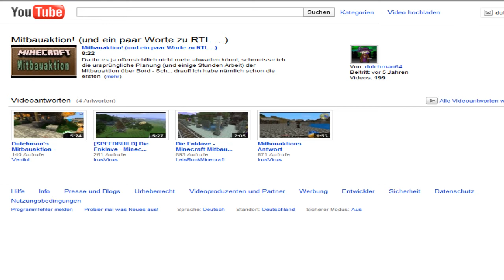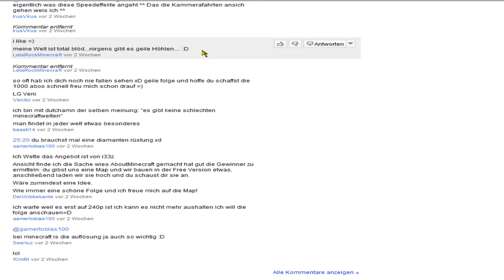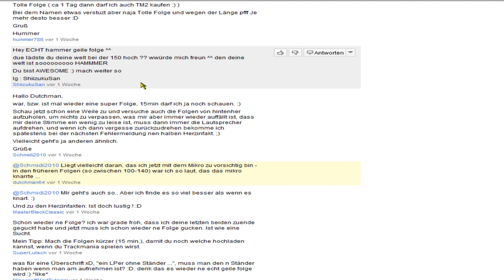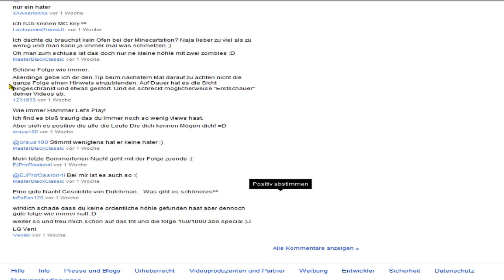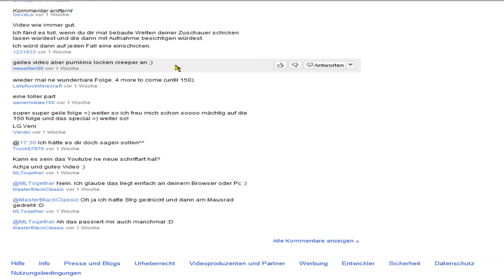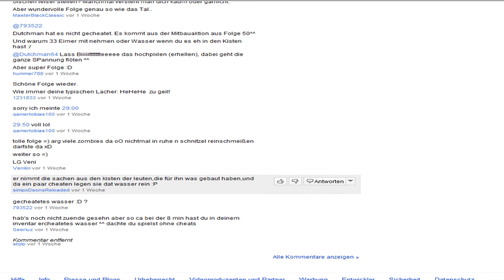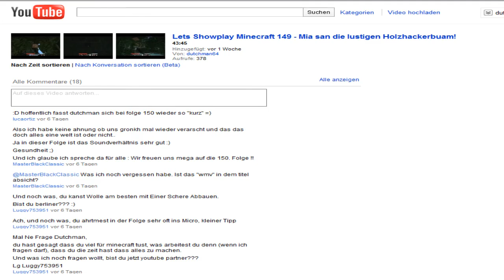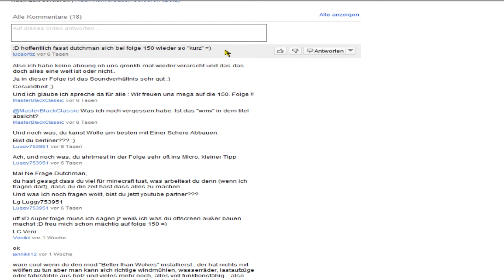Gute Zeilen - Schlechte Zeilen 17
2. Upload ...  - wo war jetzt mein Text?
Dickes Danke an Crew und Gäste von LetsRockMinecraft, die schon die ersten Antworten für die Mitbauaktion hochgeladen haben!
Weiter geht es mit den Kommentaren zu den Folgen 141-149!